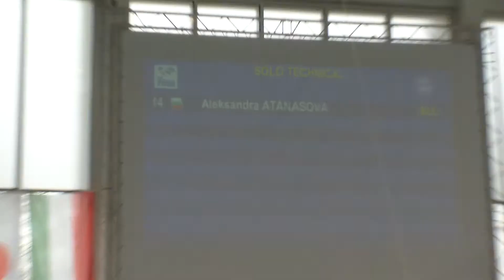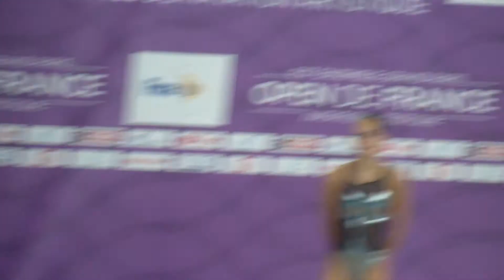2018 Synchronized Swimming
Technical routine
Solo

Aleksandra Atanasova, Bulgaria